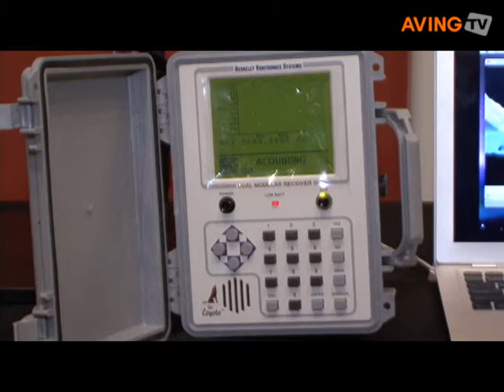BVS to unveil new WiMax Pre-Deployment kit at CTIA 2008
Berkeley Varitronics Systems unveiled new WiMax pre-deployment testing solution for 700 MHz, 2.5 GHz and 3.5 Ghz networks at CTIA 2008 in Las Vegas.